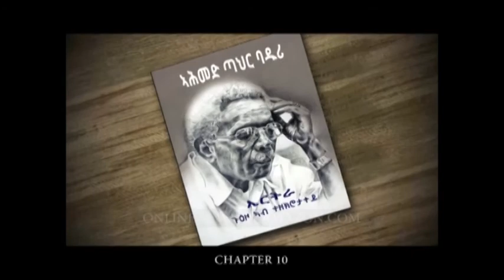AHMED TAHR BADURI CHAPTER 10